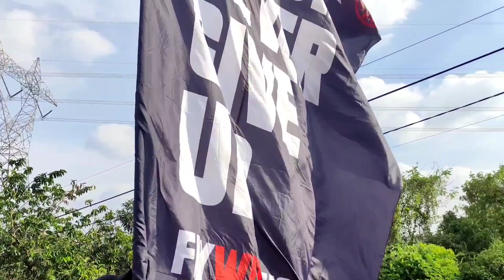Curva nord Persija siap beri dukungan Persija vs Persib di akhir pekan nanti